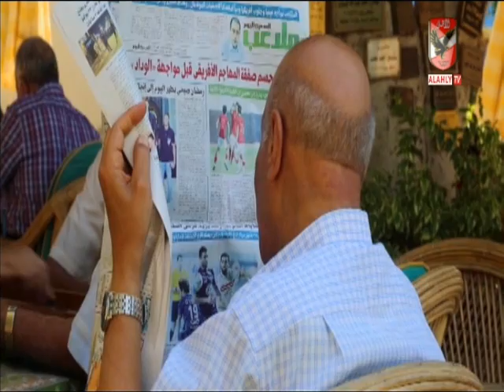حلقة عائلة الأهلي __ 6 مارس 2020